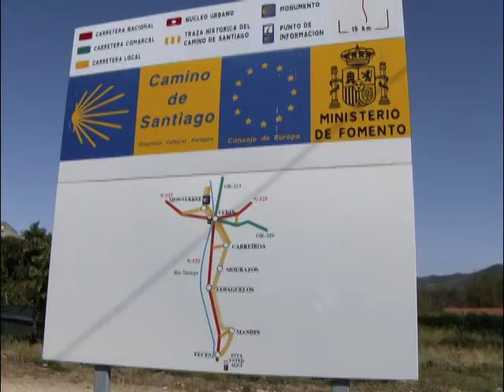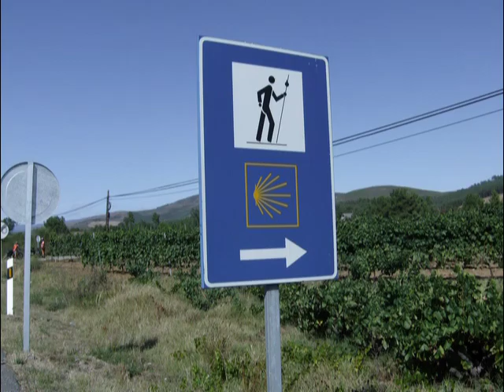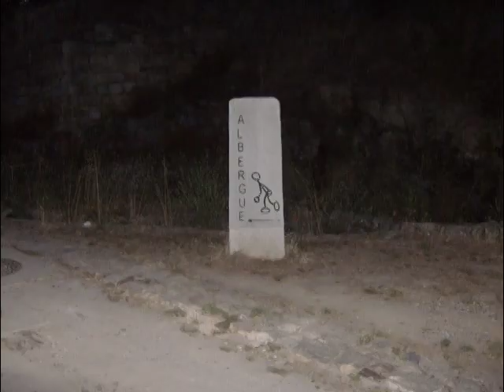Fozcoa Santiago 1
1 Dia de a viagem de Foz Côa a Santiago de Compostela